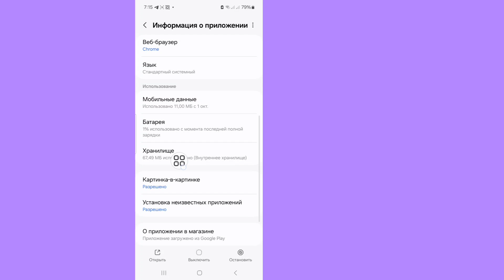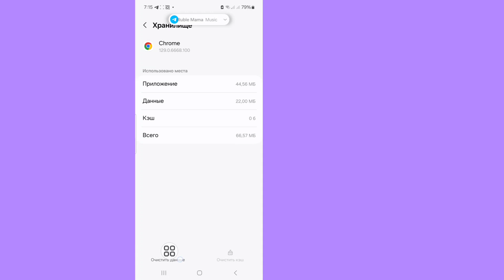Как исправить ошибку «Приложение не установлено, так как оно несовместимо с вашим телефоном»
Как исправить приложение, не установленное, поскольку приложение не совместимо с вашим телефоном

💁 Здесь, в этом видео, я покажу вам:

Вы столкнетесь с разочаровывающей приложением «не установлено» на вашем устройстве Android? Не волнуйся! В этом видео я покажу вам простые и эффективные решения для решения проблемы, когда приложение не совместимо с вашим устройством. Независимо от того, устанавливаете ли вы в магазине Play или файл APK, выполните эти шаги, чтобы приложение работало плавно!

🔍 В этом видео вы узнаете:

• Почему вы видите ошибку «приложение не установлено»

• Проверка совместимости вашего устройства

• Как очистить кеш и хранение

• Включение неизвестных источников для установки APK

• Обновление сервисов Android и Google Play

• Другие советы по устранению неполадок, чтобы разрешить ошибку!

💁 Другие связанные запросы

Fix App not insted asapp не совместим

их в комментариях ниже.